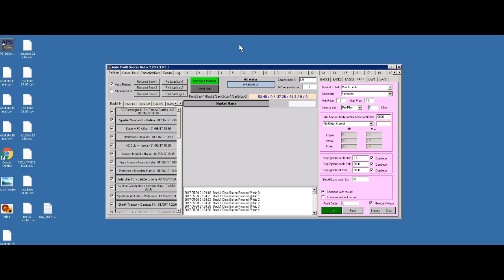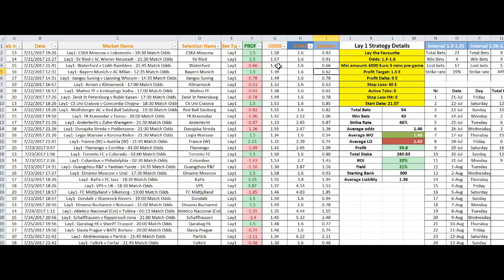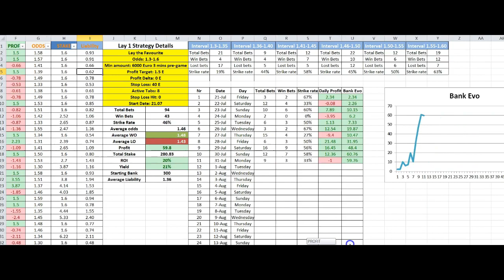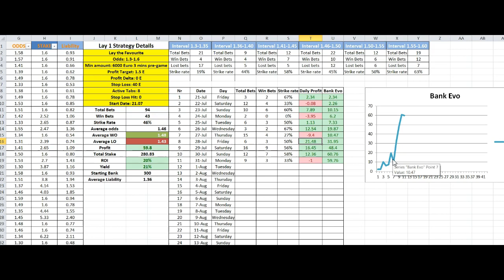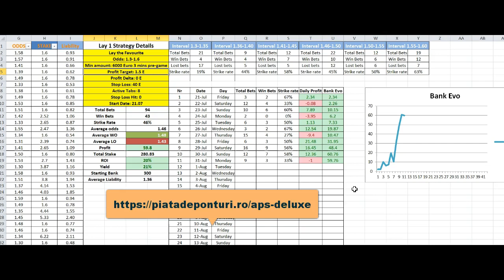Strategie profitabila pariuri sportive - impotriva favoritei